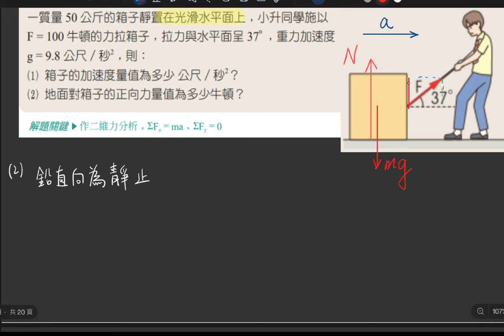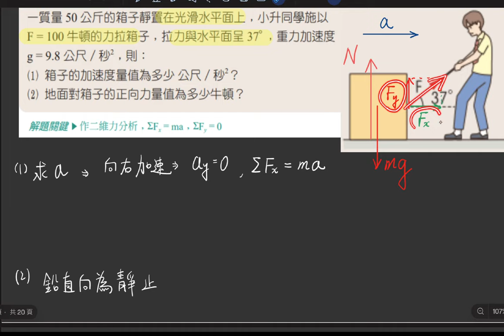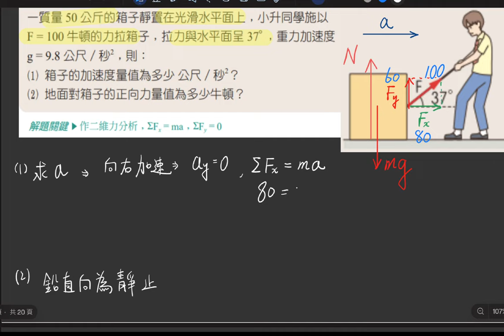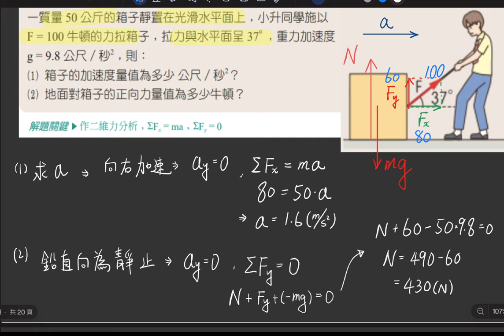4-3 講義p145 例2